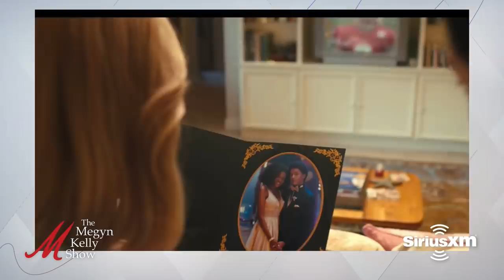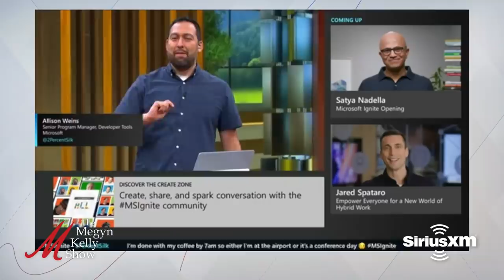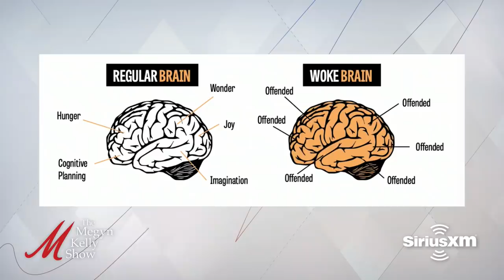Policing Comedy and the Kaepernick Documentary, with Jason Whitlock and Seth Dillon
Megyn Kelly is joined by Jason Whitlock, host of "Fearless" on BlazeTV, and Seth Dillon, CEO of The Babylon Bee, to talk about the Colin Kaepernick Netflix documentary, the various angles to the Dave Portnoy Business Insider story, Aaron Rodgers' vaccination status coverage, policing comedy in 2021, Microsoft's insane new level of wokeness, the media coverage of the Bee's obvious satire, tech censorship and fact-checking, the new book "The Babylon Bee's Guide To Wokeness," and more.